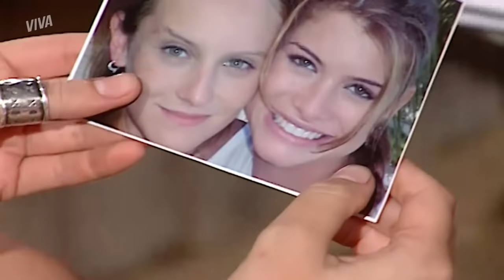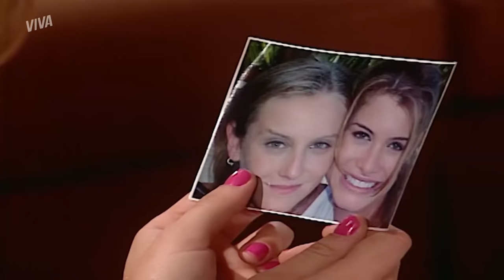OS CASAIS MAIS MARCANTES DE MULHERES APAIXONADAS | MELHORES MOMENTOS | VIVA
Ah, gente! Em uma novela com esse nome o que não podia faltar era casal e muito beijo, né? Foram tantos amores marcantes que é impossível escolher um só!

Na casa dos casais mais fofos a gente tem dois romances que levaram a novela inteeeeira pra se firmarem: Edwiges e Cláudio no seu eterno vai e vem, Estela e o padre Pedro, com seu amor sem limites. Também fazem parte desse time Luciana e Diogo com aquele amor de primos que é insuperável (foi mal, Marina!) e os romances jovens de Clara e Rafaela e o inesperado shipp de Paulinha e Rodrigo.

Já nos casais polêmicos tem a paixão proibida de Raquel e Fred, o caso perigoso de Dóris e Marcos, as tentações de Gracinha pra cima de Claúdio, a relação inflamável de Heloísa e Sérgio, o fogo de Zilda e Carlinhos e as aventuras e fantasias de Sílvia e seu motorista, Caetano.

E tem a galera do troca-troca de casal, né? Expedito que começou a novela juntinho da Lorena, foi parar nos braços de Marina depois que ela termina com Diogo;

E tem, é claro, o bloco de César e Helena que amarraram metade dos personagens junto deles: teve Laura e César, Luciana e César, Helena e Téo, Fernanda e Téo, até tudo terminar com o casal principal unido. E Téo e Laura aproveitaram a deixa e se firmaram também!

E pra você? Qual foi o casal mais marcante de MulheresApaixonadasNoVIVA? Conta pra gente nos comentários!